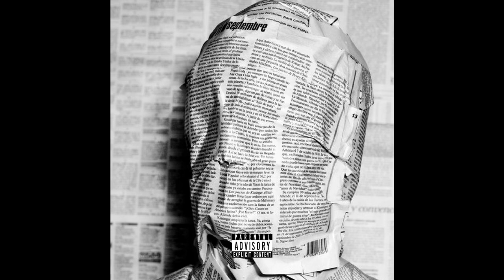EarthGang X Tyler the creator X 비와이 X 쿤디판다 TYPE BEAT - Anonymous Accusation -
🔓  Anonymous Accusation
🔓  BPM 81
🔓  Prod.  the Rawmatter99 & Monet Gold

💾 USAGE 💾

The free version of this beat is available for non-profit.

mac miller type beat isaiah rahsad type beat mick jenkins typebeat
jid type beat kendrick lamar typebeat jazz type beat oldschool typebeat
griselda type beat Boldy james type beat Alchemist typebeat j.cole type beat